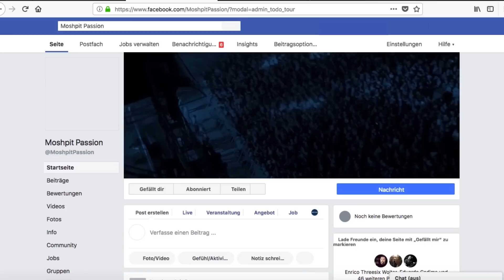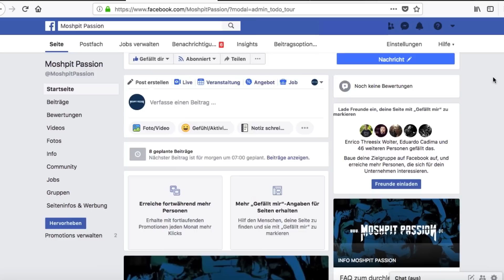Possessed | Jeff Becerra | Revelations of Oblivion | Interview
Jeff Becerra ist mit Possessed zurück! Die Band veröffentlichte im Frühjahr die neue Platte "Revelations of Oblivion", welche bei den Fans positiv einschlug. Die aktuelle Single "Graven" gilt bereits jetzt als neuer Überhit der Godfathers of Death Metal. Wir von Moshpit Passion sprachen mit dem Frontmann über die neue Platte.

+++ Sonstiges & Rechtliches +++